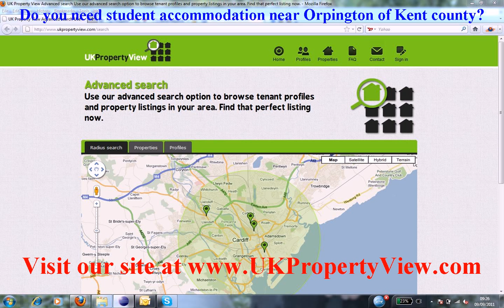Student Accommodation Orpington | Freshers University Week Kent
Do you need student accommodation near Orpington of Kent county?. Are you a hard working student and want to find bright people in Orpington then ukpropertyview can help you with this. We have many halls, houses, flats, and rentals listed now close to Orpington and you can let or buy house share accommodation when coming to visit our university office. We have made many students happy near Orpington.